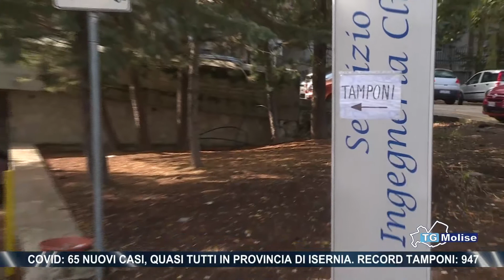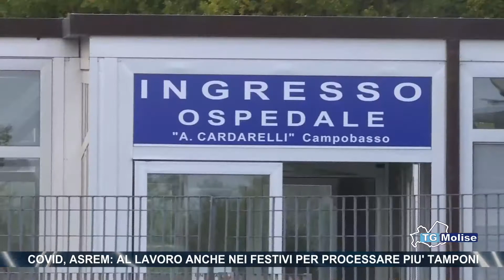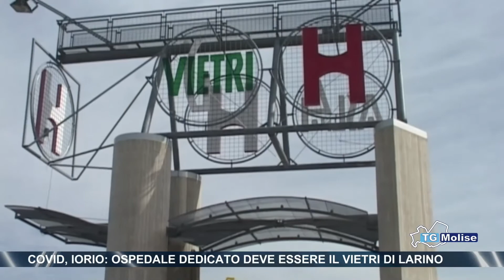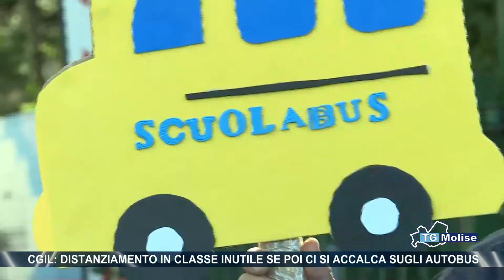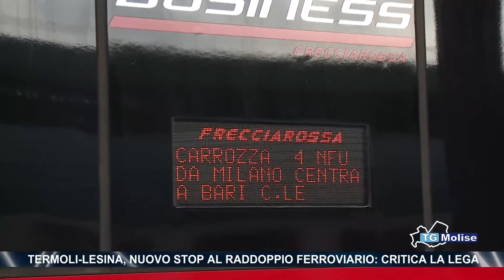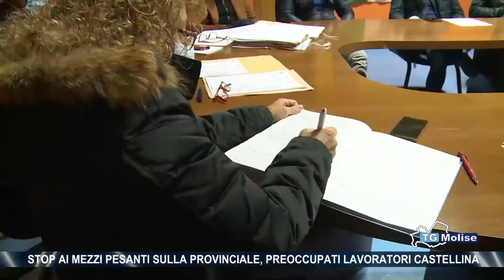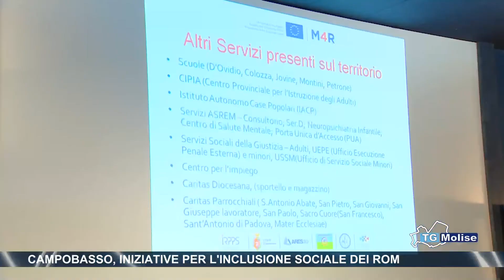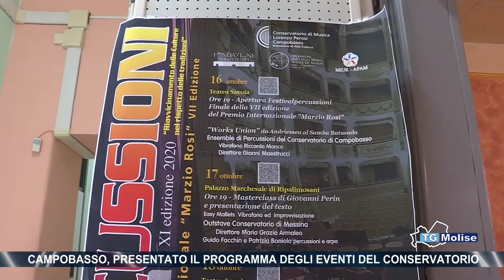Tg Molise - Telemolise - 16.10.2020 - ed. 23.00